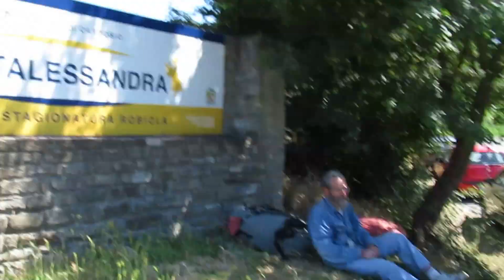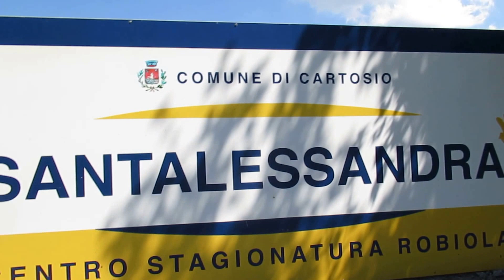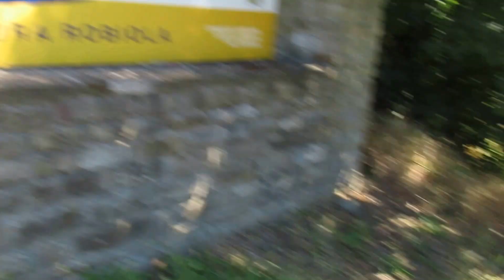Cartosio AL Renato Lucchetti 10 GIU 2017